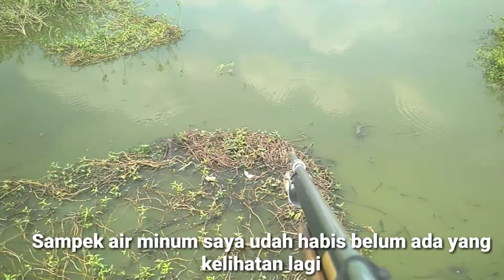Maser ikan Saat air Rawa sedang surut || Di atas (steger)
Assalamualaikum tmn tmn. Pagi hari ini saya ada di rawa lagi maser ikan gabus di atas steger atau tangga . Steger ini berguna bagi pemaser karna lokasinya yang ada di tengah rawa. Gimana keseruanya.

Paser mania
Maser ikan gabus
Maser tengah rawa
Maser ikan bawa Steger
Maser ikan bawa tangga